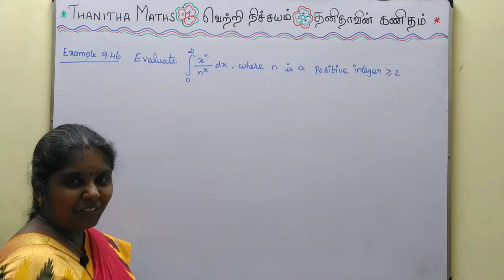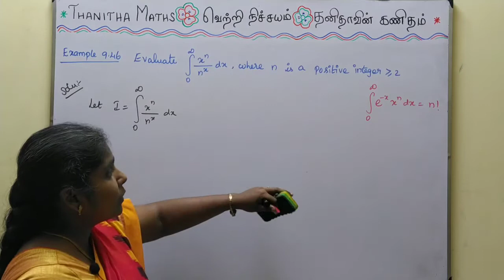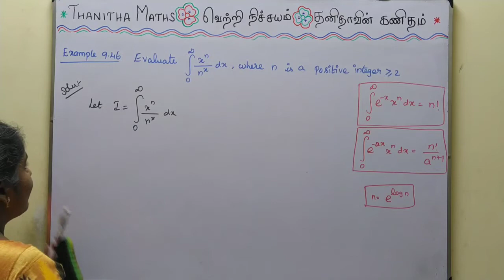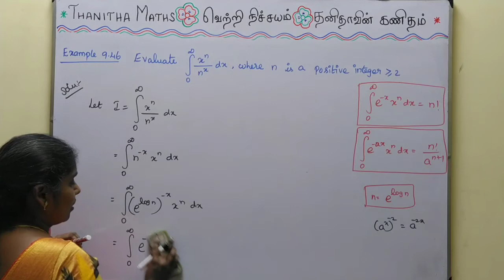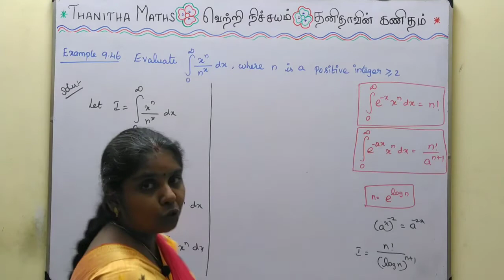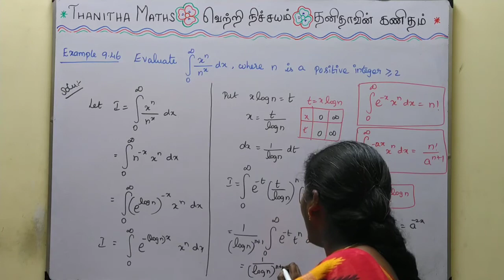12th Maths, Example : 9.46 in Tamil